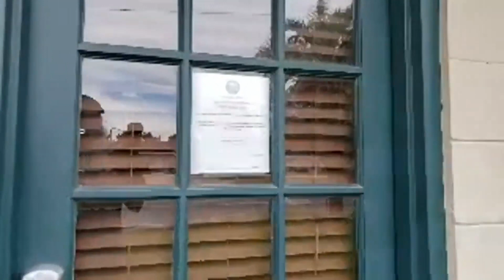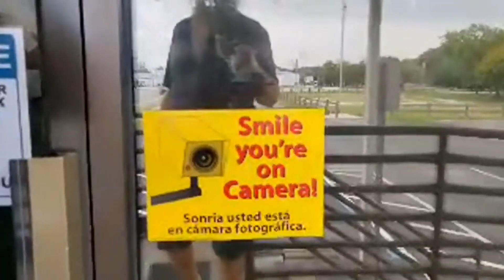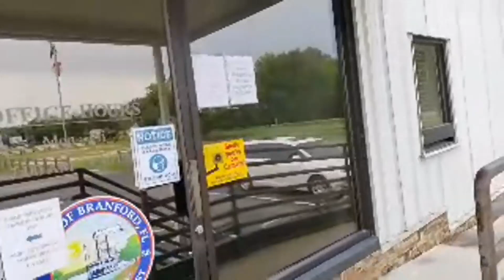AG COP says he was *&*!%in his lunch....😂😂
Branford Florida Agricultural Cop had Chinese for lunch. was putting it down when we arrived.